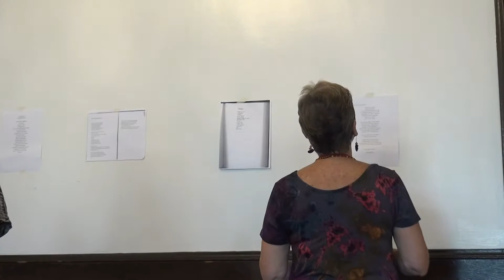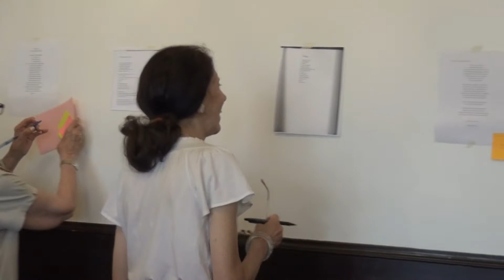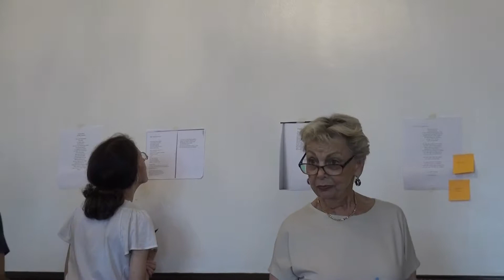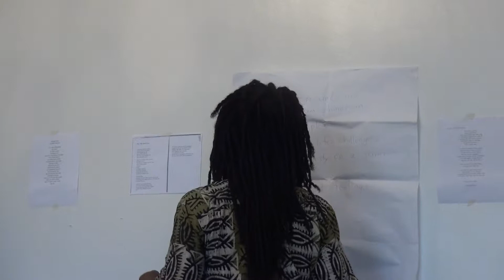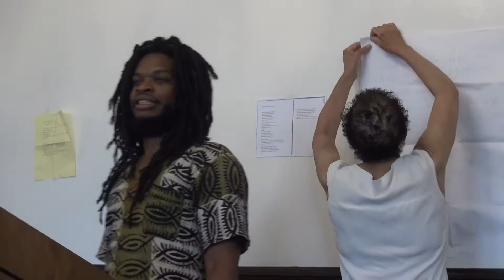Creating Community- Finding the Us in Poetry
Christian Hayden, a leader-in-training, using poetry as an inspiration,  leads an activity that encourages the audience to reflect and create as a community